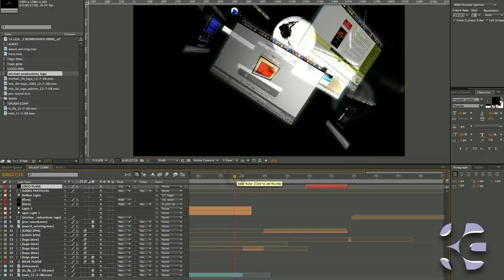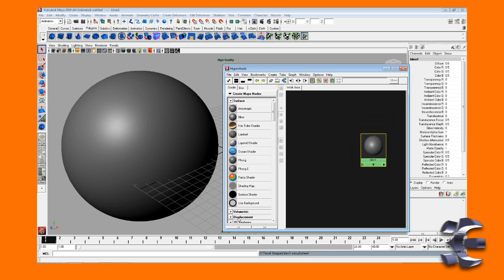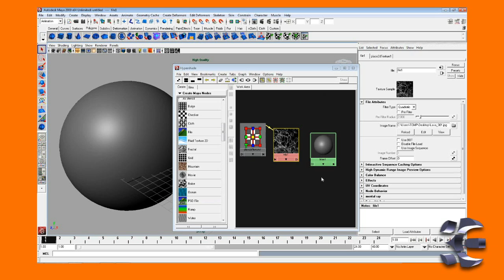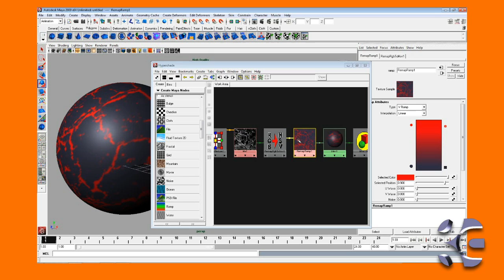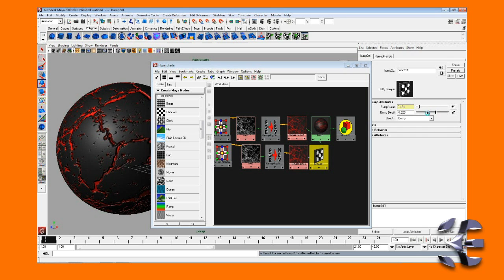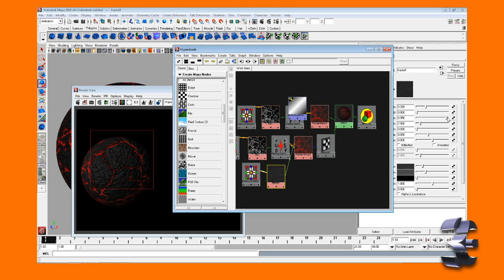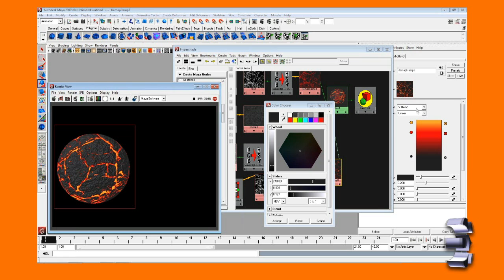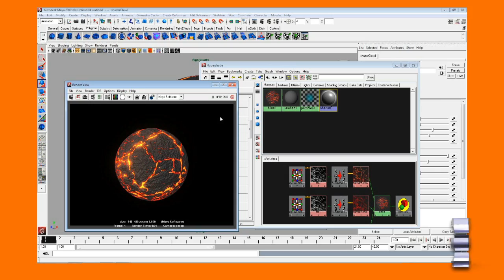Maya Tutorial with Mike Huber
Mike Huber, Assistant Professor at Cogswell, gives a tutorial on creating a lava shader in Maya.